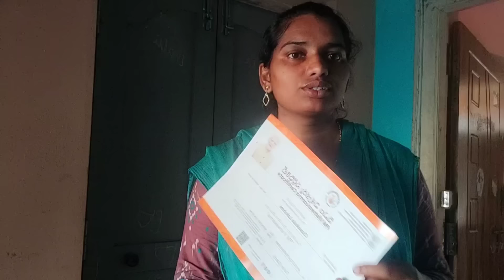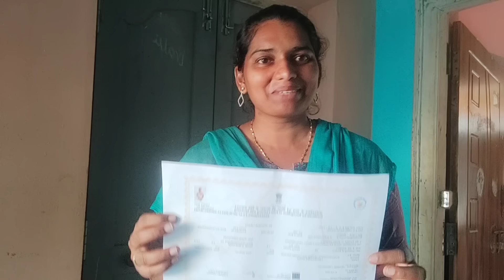pm విశ్వ కర్మ లోన్ కి అప్లై చేసిన వాళ్ళకి next ఇవి రావాలి??vlog